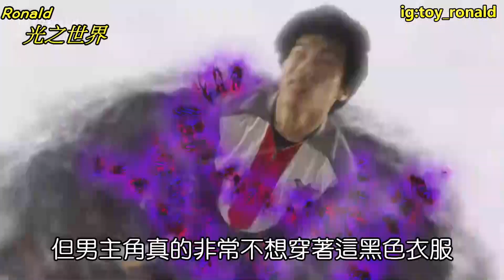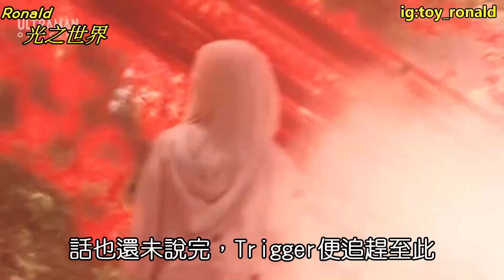[超人Trigger觀後感#11]カルミラ與Trigger關係討論丨整合已解開懸念丨分析鼓勵觀眾對白丨#超人Trigger 超人力霸王特利卡 特利迦奧特曼 Ultraman Trigger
今日同大家分享超人Trigger第十一話的觀後感